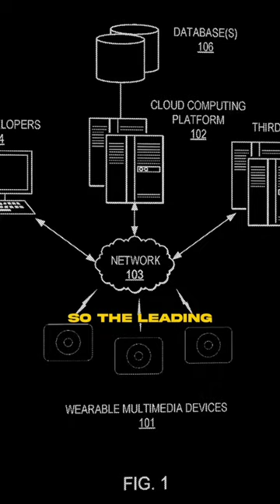iPhone to be replaced by AR phone?